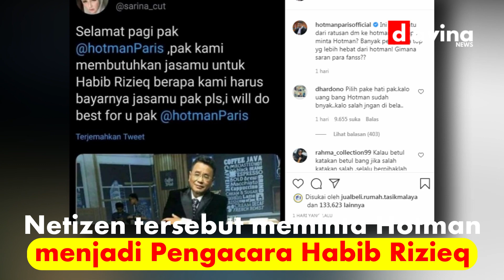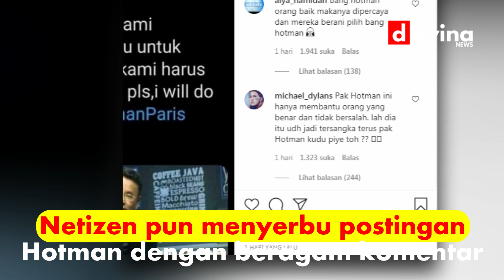Hotman Paris Diminta Netizen Jadi Pengacara Habib Rizieq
DaVina News, Jakarta - Hotman Paris Diminta Netizen Jadi Pengacara Habib Rizieq

Pengacara kondang Hotman Paris Hutapea mengunggah foto tangkapan layar akun Twitter milik @sarina_cut. Netizen tersebut meminta Hotman
menjadi Pengacara Habib Rizieq. Dalam postingan di Instagramnya,
Hotman mengaku sudah mendapatkan ratusan pesan permohonan menjadi pengacara HRS. Dirinya pun bertanya-tanya mengapa harus dirinya yang harus menjadi pengacara HRS. Padahal menurut Hotman Netizen, banyak pengacara top yang lebih hebat darinya. Ia pun meminta saran dari netizen terkait permintaan tersebut. Netizen pun menyerbu postingan
Hotman dengan beragam komentar